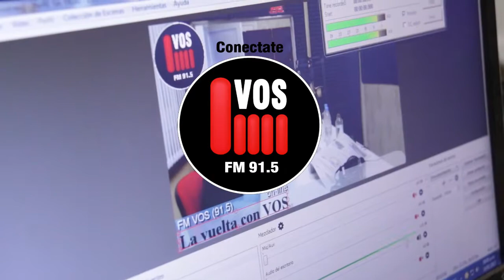Marcelo Peña (Lucha antigranizo)